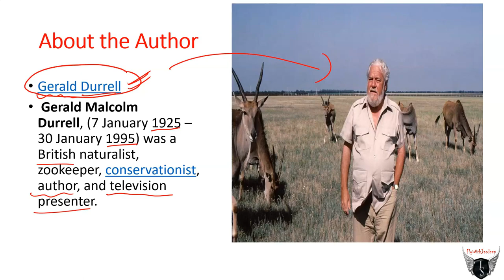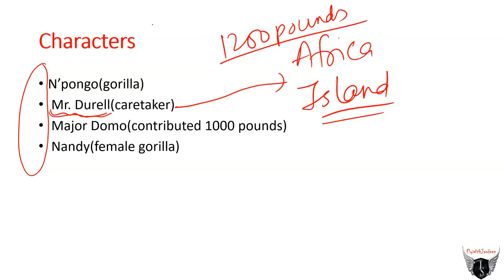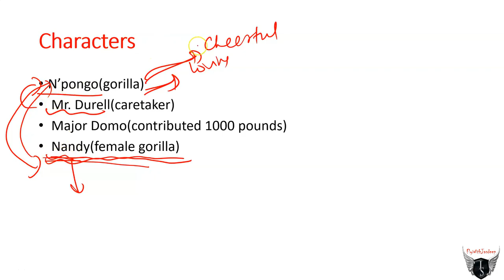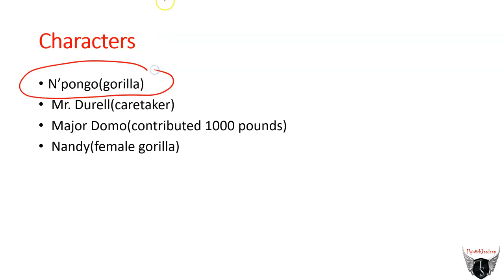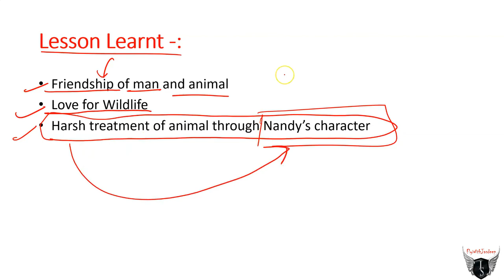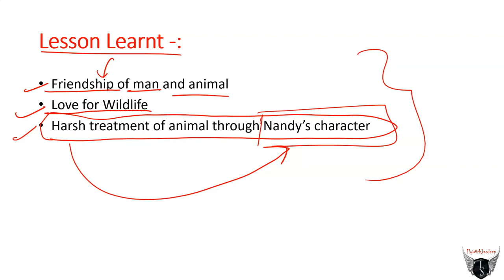A Gorilla in the Guest Room By Gerald Durrell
(Book Reading)
ISC Class XII Book: Echoes - A Collection of ISC Short Stories
ISC Class XII Stories